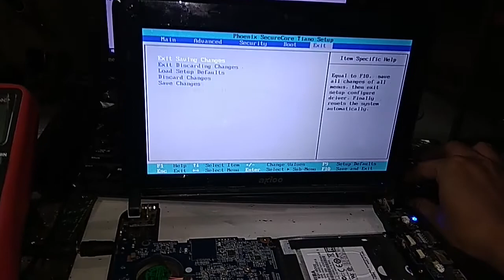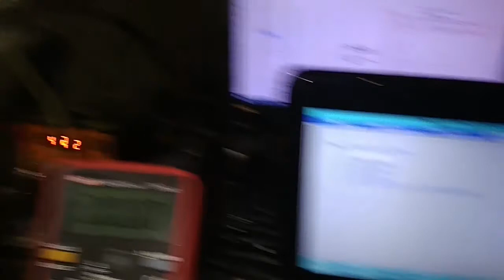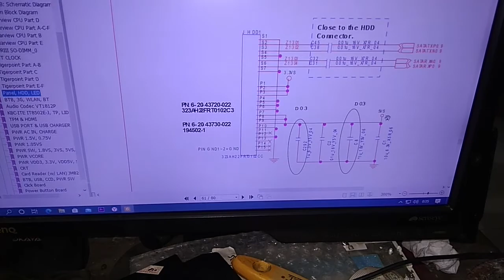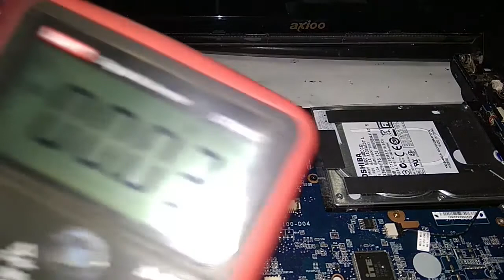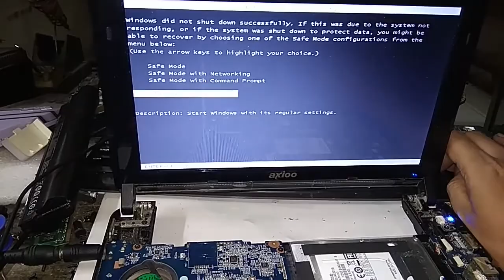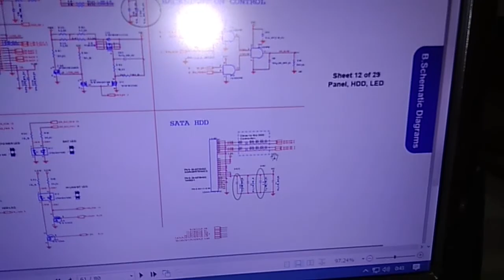Laptop tidak bisa mendeteksi hardisk ? mungkin ini penyebabnya.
Hdd tidak terdeteksi pada laptop atau notebook, belum tentu hdd nya yang rusak, bisa jadi motherboard nya yang tidak bisa mendeteksi hdd, untuk cara perbaikannya bisa tonton video sampai selsai.